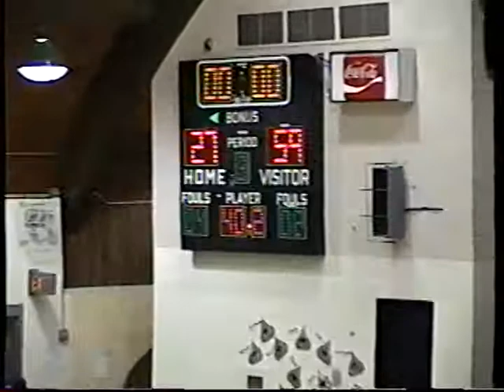2005 GBB Trenton at Burke Co